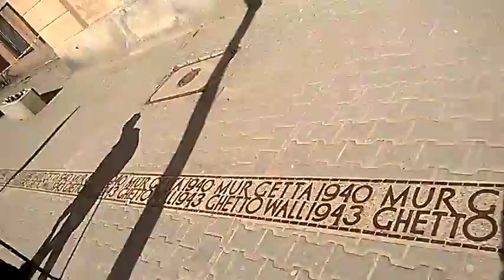DAMY RADĘ,GDY MAZUR ZA DORADZANIE NA STRONĘ PEPICZKÓW PRZEPĘDZIMY I PO LICHWIE!!!